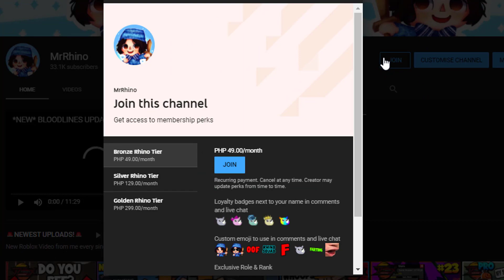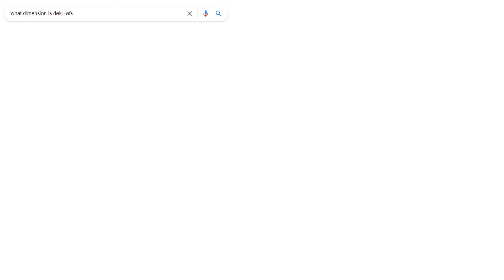NOOB UNLOCKS *HASHIRA* CLASS *30B MULTIPLIER* & SUN FIST POWER! In Anime Fighting Simulator Roblox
⭐noob to pro episode 49 HOW FAR WILL WE GO??

Game Title: SEASON 5!🌟 Anime Fighting Simulator

Player Multiplier Limit: 576q

👊Latest Update [UPDATE 20]:
- ⭐NEW FIGHTING PASS!
- 😈ENEMIES!
- 📆CHRISTMAS CALENDAR!
- 💥20 NEW CHAMPIONS!
- 🌠4 NEW STANDS!
- 🧰CHRISTMAS CHESTS!
- 📋3 NEW CHAMPION BOARDS!
- 🏮3 NEW BLOODLINES!
- 👹1 NEW DEMON ART!
- 🔮NEW CURRENCY!
- 💀NEW STAT!
- 🧭NEW SLAYER QUESTS!
- 🎇NEW MASTERY QUESTS!
- 🌟ULTRA INSTINCT CLASS!
- 🎄CHRISTMAS BOSS!
- 💪3 NEW TRAINING AREAS!
- 🗡️NEW SWORD!
- ⚔️3 NEW SWORD SKINS!
- 🐛BUG FIXES!
- ⚖️POWER BALANCING!